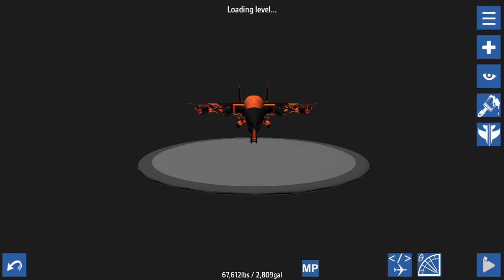Final Trailer- The Ultimate Aircraft, The one and only Strike FullBack, no one can destroy it.......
coming soon to the sp website